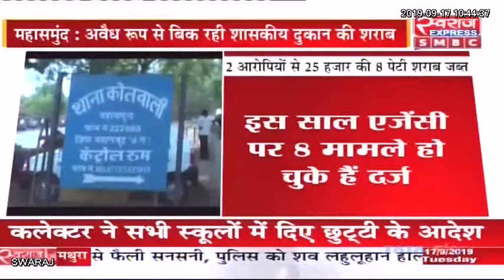Mahasamund News CG: सरकारी मदिरा दुकान का कर्मचारी ही करवा रहा था शराब की तस्करी, गिरफ्तार